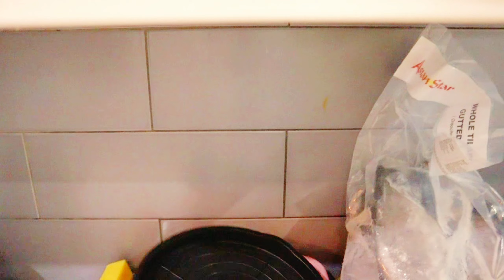LIFE LATELY S1 E2 : COOKING + HELP! MY HAIR IS DUE FOR A RETOUCH! + NETFLIX & CHILL | Lola Joseph